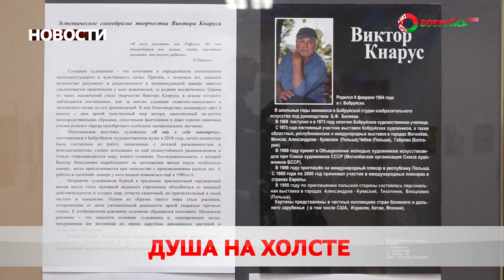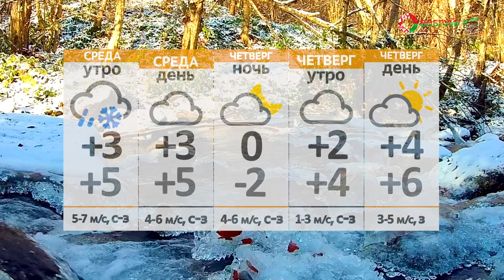Новости 14 03 23